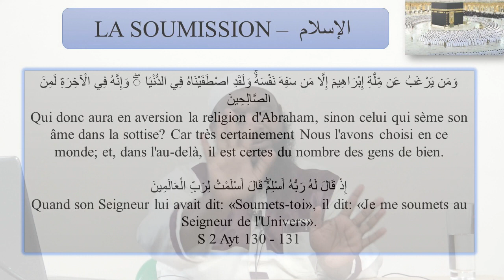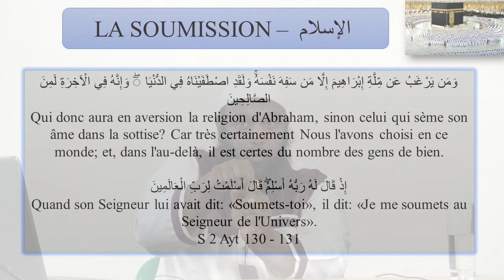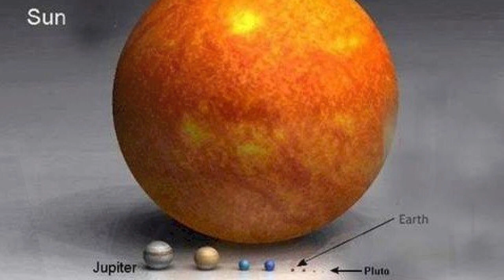𝗟𝗮 𝘀𝗼𝘂𝗺𝗶𝘀𝘀𝗶𝗼𝗻 à 𝗔𝗹𝗹𝗮𝗵 𝗣𝗮𝗿 𝗙𝗿. 𝗭𝗮𝘆𝗱 𝗜𝗺𝗮𝗺𝗮𝗻𝗲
The Minaret Of Good Preaching - 𝗟𝗮 𝘀𝗼𝘂𝗺𝗶𝘀𝘀𝗶𝗼𝗻 à 𝗔𝗹𝗹𝗮𝗵 𝗣𝗮𝗿 𝗙𝗿. 𝗭𝗮𝘆𝗱 𝗜𝗺𝗮𝗺𝗮𝗻𝗲 @ Masjid Ikhwaan-ul-Muslimeen